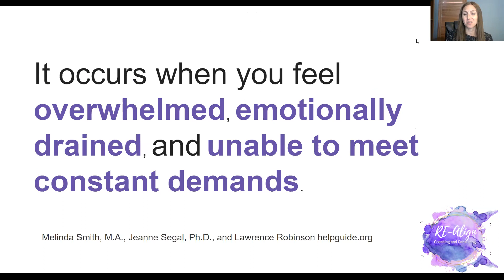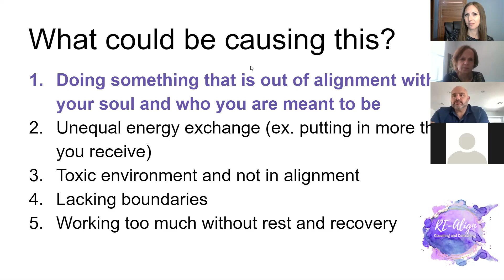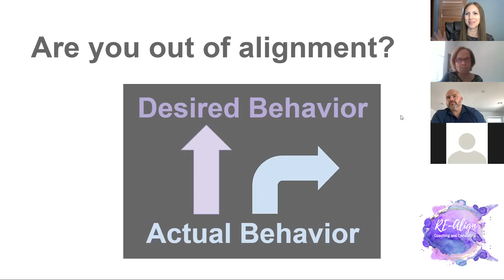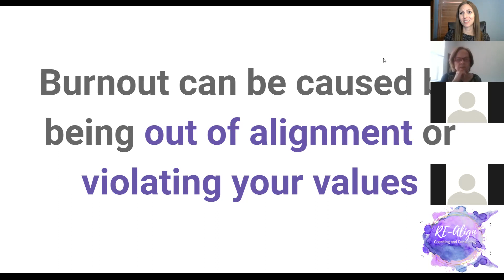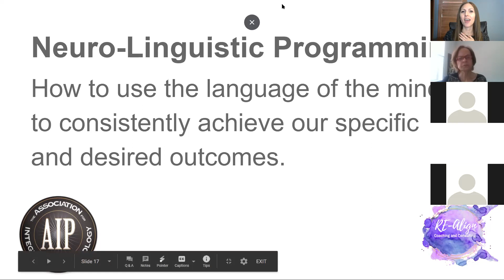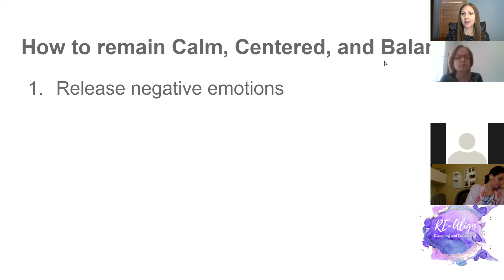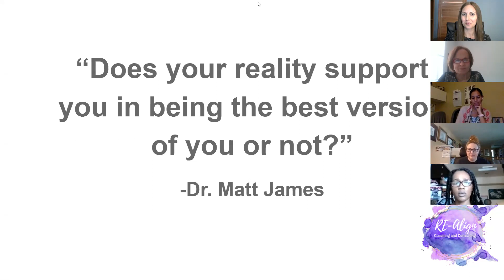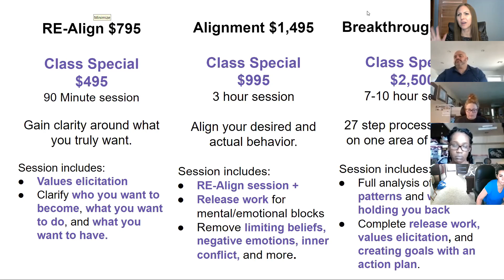How to Avoid Burnout and Maintain your Mental Health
This virtual 1 hour class covers what could be causing you to feel burned out, and it might not be what you think. How do you know if you are in alignment or not? Does your behavior match what you say you want to do? What are values and how do they have a huge role in whether you are feeling burned out or whether you feel fulfilled. We also cover some tips and tools for maintaining your mental health and how your brain processes information and that can be empowering or dis-empowering you.